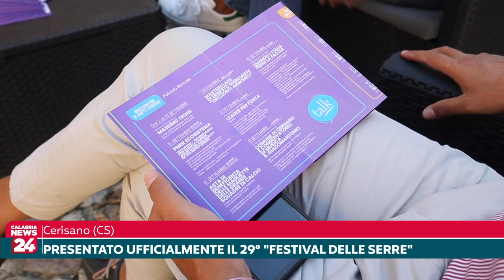Cerisano (CS): Presentato ufficialmente il 29° "Festival delle Serre"